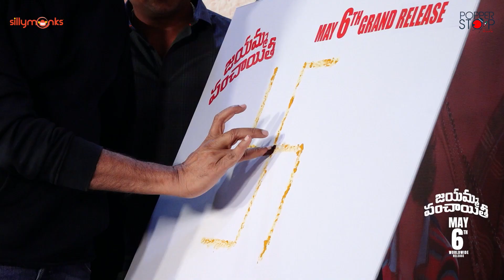Jayamma Panchayathi Trailer Launch By Pawan Kalyan |Suma Kanakala|Popper Stop Telugu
Watch & Enjoy JayammaPanchayathi Movie Trailer Launch By Pawan Kalyan